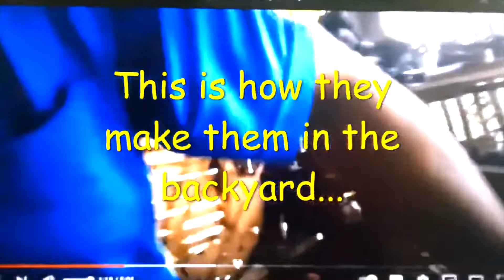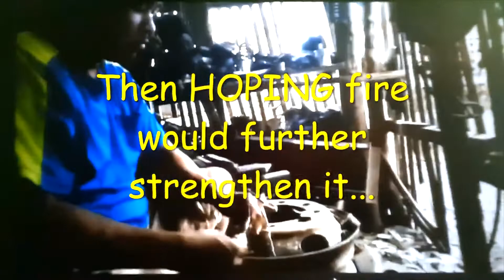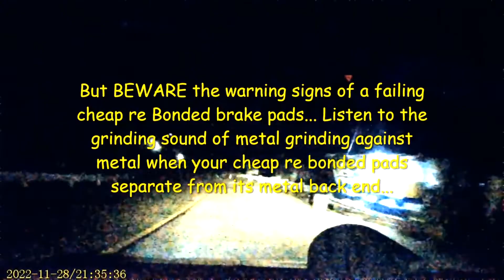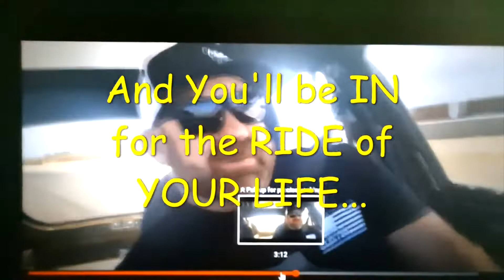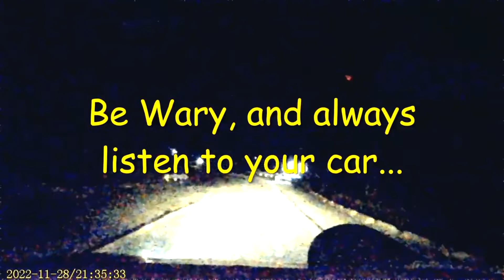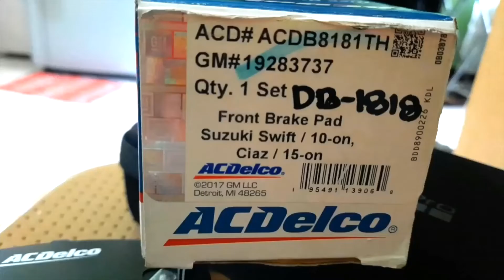edited brake pad safety awareness video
Beware those cheap re bonded brake pads made in the backyard. Dont compromise with your life. Buy branded brake pads... Any brand - as long as it is legit...